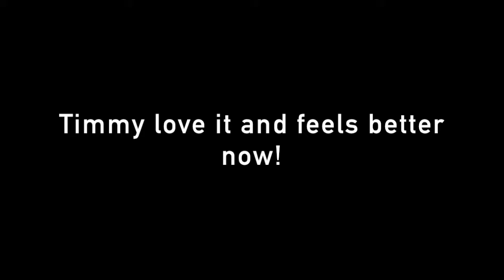short film Medicine buy it